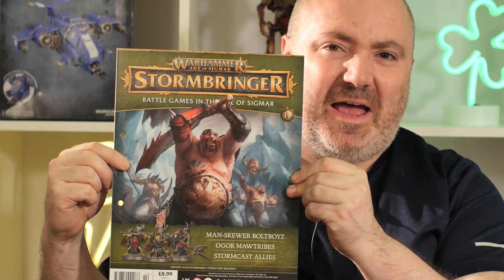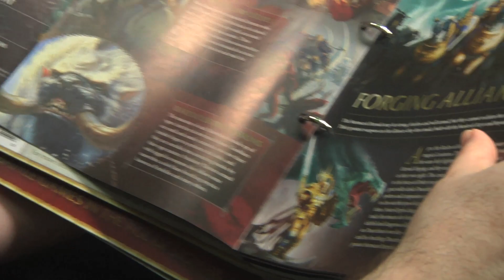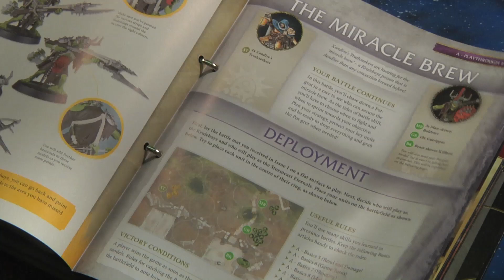Warhammer Age of Sigmar: Stormbringer - Issue 14 review with painted minis!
We continue our Stormbringer coverage with a review of Issue 14 of the series! The Lucky Roll is the home of the best board game reviews, news, competitions  and discussions. We cover everything from The Game of Life to Gloomhaven, and everything in between. Our most popular videos include content related to Fallout the board game, Dune, Cosmic Encounter, Battlestar Galactica, Warhammer, Star Wars Imperial Assault, This War of Mine and many more.
We want to hear from you, so please post your comments and questions below. We’re also on the following social media, so please join us there: